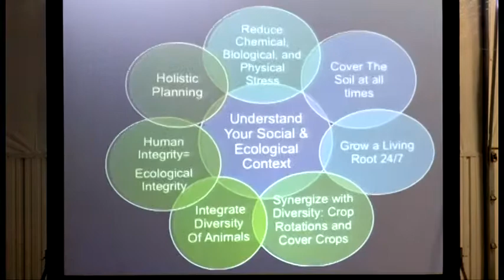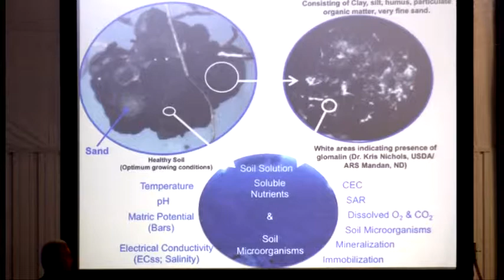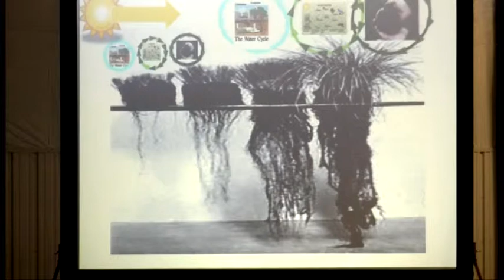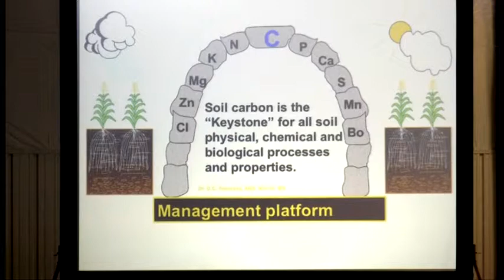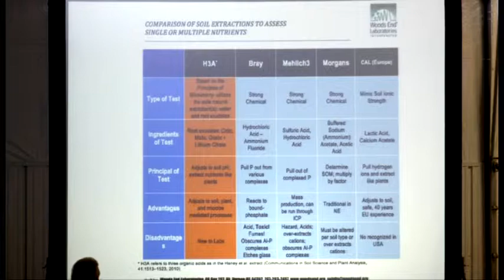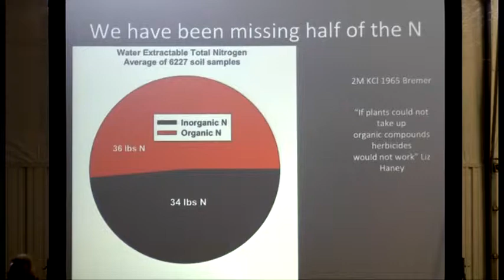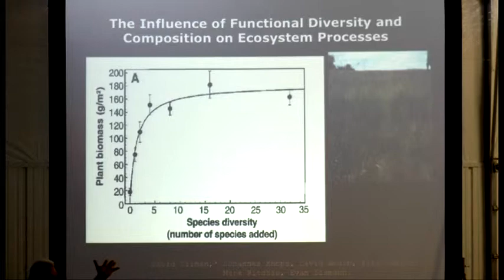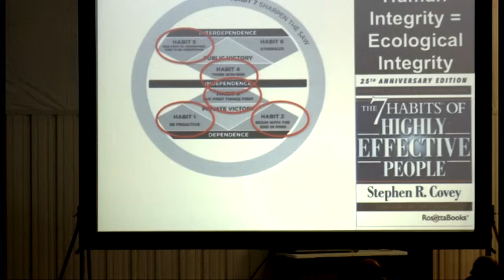Ray Archuleta, talks on Soil Health, part 1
Farming Evolution Conference, Holyoke, CO  Feb 12-13, 2015.    Ray talks on soil health